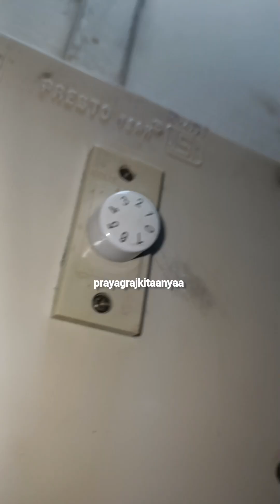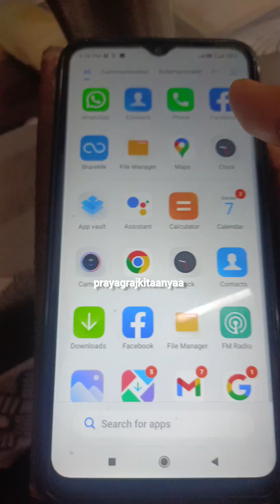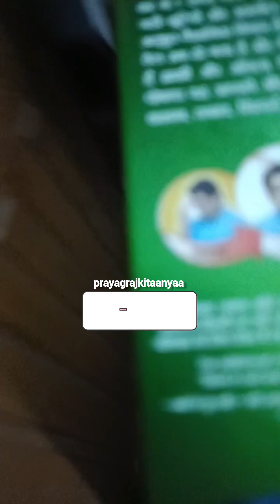Aiye Milate H Apko Meri Nani Jaan's Se🌸|tabiyat kharab 🥺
Part-5

Part-6

Part-7

Lot's Of ❤️